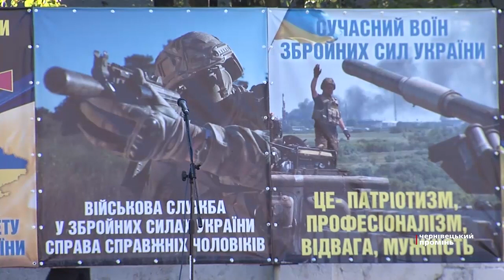Осінній призов: перші 36 строковиків вже відправились на службу